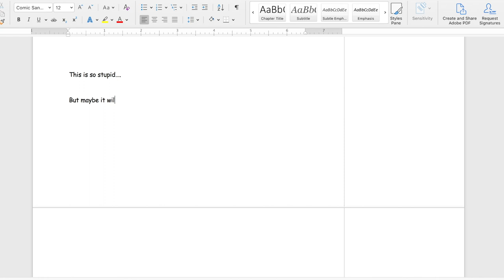Writing 10,000 Words With Comic Sans Writing Hack?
It’s time for my 10kWritingChallenge vlog for the month of August! I’m happy to say I got a lot of writing done during this vlog and I also tried out the Comic Sans writing hack.

At the end of the day, I ended up writing about 5,000 words and I’m actually pretty proud of that! If I didn’t have errands I had to run that day, I probably would have been able to hit 10,000 words, but like I said in the vlog, I already had a 10k day earlier in the month so I didn’t feel too bad missing the mark.

The September dates for the 10kWritingChallenge has been announced! Sign up for the challenge which takes place September 7th and get a cool pin if you win

→SHE'S NOT HERE on Amazon
→I AM MERCY on Amazon
→ESSENCE on Amazon

Want to help support me as a creator? Consider leaving a tip of $1, $5, $10 or more to help support my YouTube channel and books.